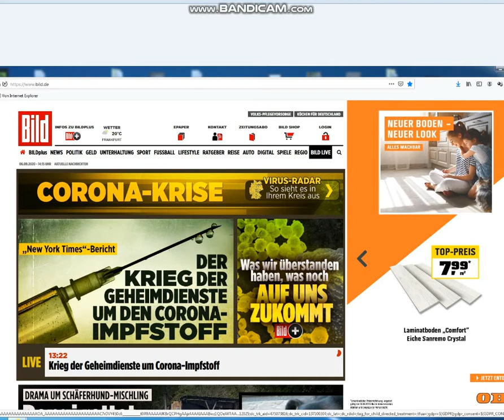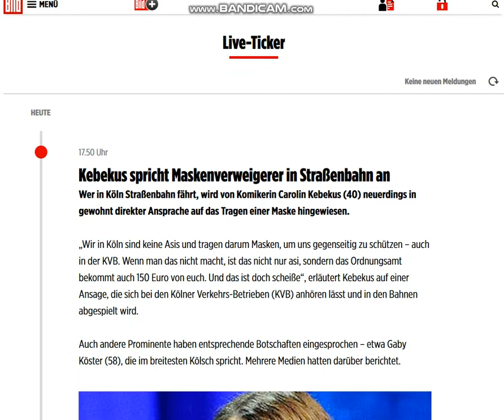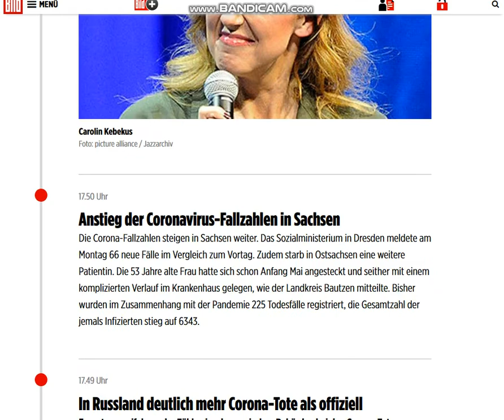2020 09 14 , news Corona